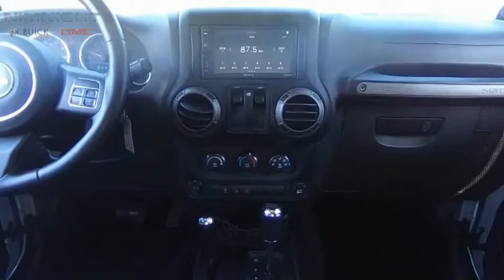2011 Jeep Wrangler 608407A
2011 Jeep Wrangler Sport

Nimnicht Buick GMC
11503 Philips Hwy

KBB.com 10 Best Used SUVs Under $20,000. Boasts 19 Highway MPG and 15 City MPG! Carfax One-Owner Vehicle. This Jeep Wrangler delivers a Gas V6 3.8L/231 engine powering this Automatic transmission. TRAILER TOW GROUP -inc: 3.73 axle ratio, class I receiver hitch, trailer sway damping, trailer tow wiring w/4-pin connector, SIRIUS SATELLITE RADIO W/1-YEAR SUBSCRIPTION, PWR CONVENIENCE GROUP -inc: pwr heated mirrors, pwr locks, pwr windows w/front one-touch down, remote keyless entry, security alarm.*This Jeep Wrangler Comes Equipped with These Options *24S CUSTOMER PREFERRED ORDER SELECTION PKG -inc: 3.8L V6 engine, 4-speed auto trans, 17 x 7.5 aluminum wheels, P255/75R17 on/off-road OWL tires, air cond, leather-wrapped steering wheel, chrome/leather wrapped shift knob , P255/75R17 ON/OFF-ROAD OWL TIRES, LEATHER-WRAPPED STEERING WHEEL, DEEP-TINT SUNSCREEN WINDOWS, CONNECTIVITY GROUP -inc: leather-wrapped steering wheel, chrome/leather-wrapped shift knob, UConnect hands-free communication w/voice command, remote USB port, vehicle info center, BRIGHT SILVER METALLIC, BLACK INTERIOR, CLOTH SEATS, BLACK EASY-FOLDING SOFT TOP W/SUNRIDER FEATURE, AIR CONDITIONING, 6F2 ORDER CODE.* Feel Confident About Your Choice *According to Carfaxs history report: Carfax One-Owner Vehicle, No Damage Reported, No Accidents Reported, 35 Service Records.* This Jeep Wrangler is a Superstar! *KBB.com Best Resale Value Awards, KBB.com 10 Best Used SUVs Under $20,000.* Expert Reviews!*As reported by KBB.com: If you have a real need for all-season capability, or simply a strong desire to depart the beaten path, the 2011 Jeep Wrangler is a tough recipe to beat. And with city streets and freeways providing an increasingly unfriendly atmosphere to standard, car-based suspensions, large tires and real ground clearance are increasingly handy for the committed urbanite.* Stop By Today *Come in for a quick visit at Nimnicht Buick GMC, 11503 Philips Hwy, Jacksonville, FL 32256 to claim your Jeep Wrangler!